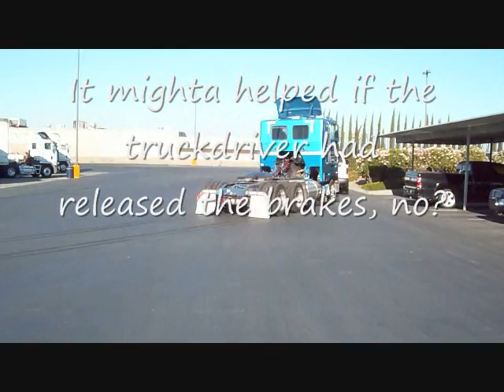truck pulls and skid marks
A stock F-250 pulls a Peterbilt out from under a loaded trailer. Yes, we checked the battery...